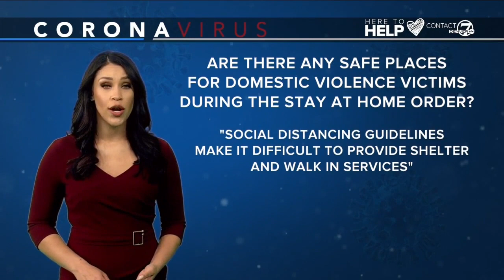What will life look like after stay-at-home orders are lifted? Your coronavirus questions answered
What will life look like for Coloradans after the stay-at-home order is lifted? Denver7's Jessica Porter has some answers.